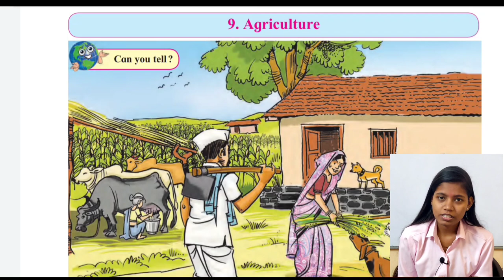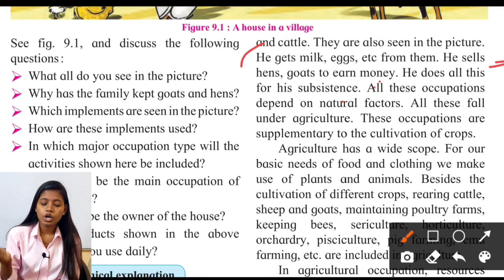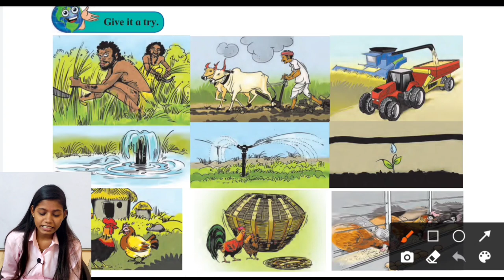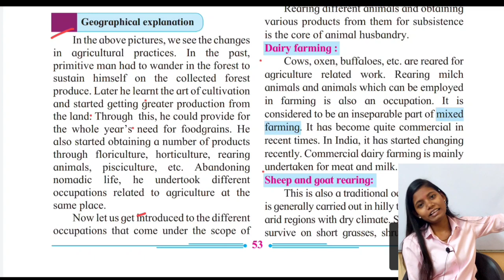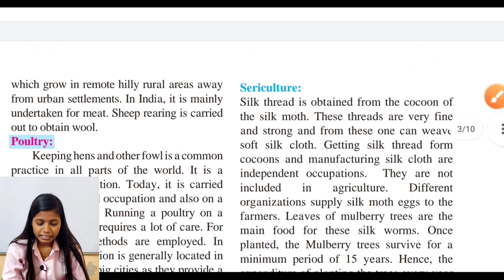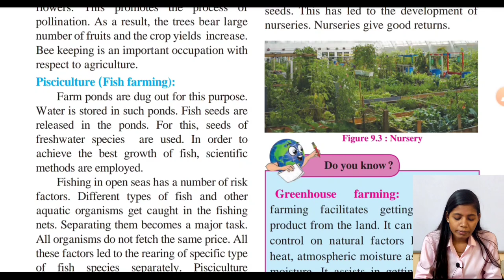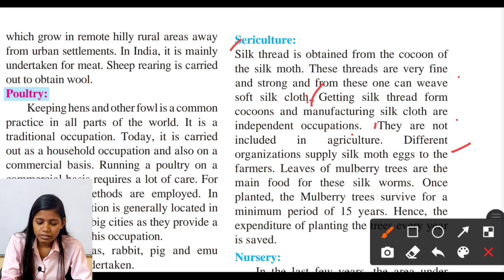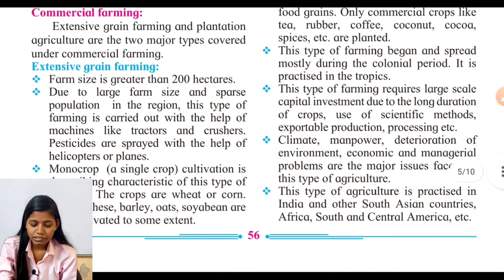Agriculture explanation in hindi | class 7th Geography chapter 9 maharashtra board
In this video I have explain chapter 9 Agriculture part 1